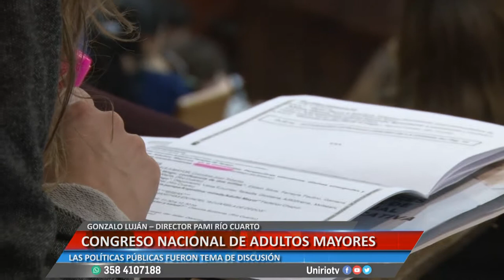CONGRESO NACIONAL DE ADULTOS MAYORES - GONZALO LUJAN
LAS POLÍTICAS PÚBLICAS FUERON TEMA DE DISCUSIÓN
Facebook.com/uniriotv
Twitter.com/uniriotv